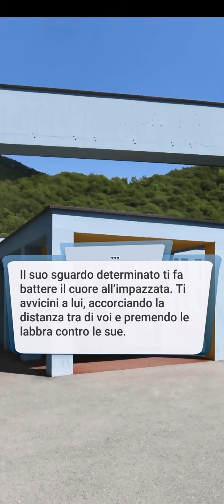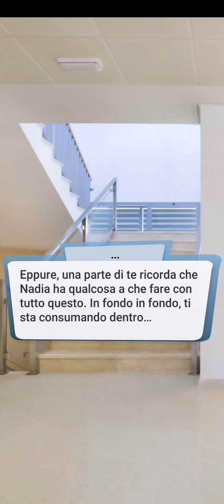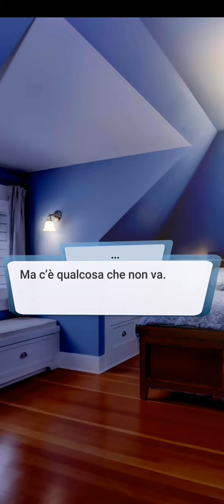Love Sick SOTTO INCANTESIMO - Libro 1/Capitolo 9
Dal giorno dell'incidente alla Silver Tower, il senso di perdita perseguita Isabel. Come farà a onorare la memoria di coloro che non ci sono più e a trovare il modo di voltare pagina?